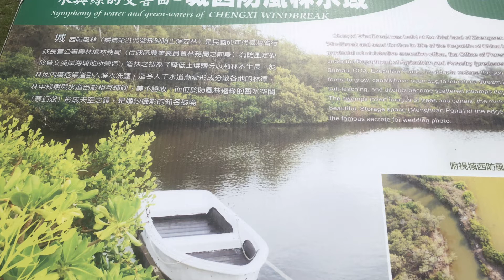再會呀港都 MA01 (桂花咖啡樂團)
懷舊好歌  聽歌遊台灣(台南鹿耳門夢幻湖)